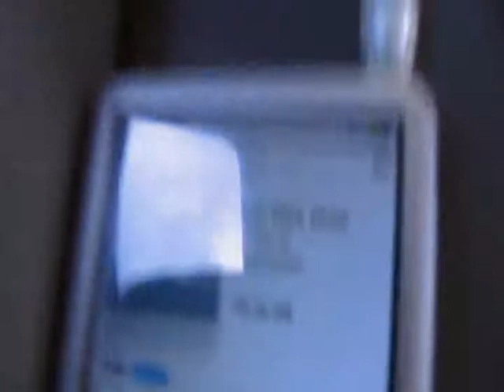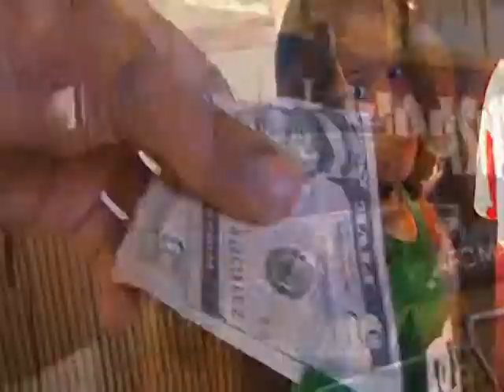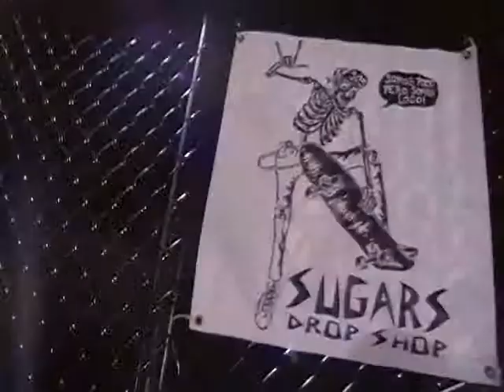kendallpark.avi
esto es una muestra de los new skater en miami